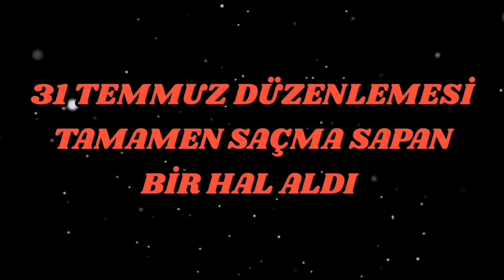DOSYASI YARGITAY - İSTİNAFTA OLANLAR SON İNFAZ DÜZENLEMESİ NDEN FAYDALANMAK İÇİN HAKKINIZI ARAYIN !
BEKLENEN GENEL AF YERİNE HAKKINIZI ARAYIN !!!
Ayrıca gündemde şunlar var:
Af yasası 2023 son dakika Genel Af 2023 son dakika Yeni infaz yasası İnfaz düzenlemesi 2023 son dakika Denetimli Serbestlik Açık cezaevi  İnfaz düzenlemesi torba yasa genel af çift mükerrer ikinci mükerrir Kademeli emeklilik , staj sigortası , staj ve çıraklık , eyt , 1999 sonrası emeklilik Enflasyon Dolar Euro Emekli zam Emekli zammı Memur zam Memur zammı Zam oranı Yılbaşı zam 29 EKİM GENEL AF 29 EKİM ikramiye  ALTIN YÜKSELİR Mİ? DOLAR YÜKSELİR Mİ? EURO YÜKSELİR Mİ? ALTIN KAÇ TL? ENFLASYON ORANI? AİLE DESTEK DEVAM EDECEK Mİ?